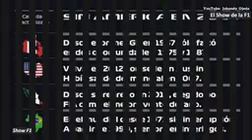El Show de la Formula 1 2020 Previa libres Gran Premio de Gran Bretaña en Silverstone - carrera 4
clasificacion f1 2020 clasificacion formula 1 2020

clasificacion f1 hoy f1 clasificacion hoy clasificación f1 hoy dia de carreira
f1 2020 fin de semana weekend crono  - the real crash formula 1 hoy,
formula 1 2020 transmision Magyar Nagydíj mercedes go domina fp

formula 1,formula 1 2020,formula one,f1 2020,formula one 2020,formula 1 news
Autos newsf1 the chequered flag linea bandera de llegada bandera a cuadros

difficult dificultades mixed conditions damp humedo
condiciones mixtas formel 1 formule 1 Magyarország
f1 hoy 2020, mogyoród classification parrilla de salida
entrenamientos libres f1 hoy, total filas sound
clasificacion f1 hoy, qualification qualifying highlights qualy quali
practicas libres f1 hoy,  third second first
tercera pruebas libres f1 hoy,
f1 hoy resumen jornada q1 q2 q3 batalla battle sancion ultra
sanction penalizacion penalization mejores momentos funny radio

f1 clasificacion hoy results resultados finales narración
clasificacion en directo f1 hoy en español latino completo hd
ultimas noticias del mundo hoy formula 1 2020 español
carrera formula 1 2020 hoy en vivo y directo brasil abu dhabi 2019
sesión entrenamientos libres formula 1 hoy en vivo 2020
f1 gp austria 2019 carrera completa en vivo y directo español
noticias formula 1 2020 ultimas noticias formula 1 2020 noticias f1 2020 formula 1 noticias ultima hora austria f1 2020 red bull ring 2020

f1 testing 2020 predictions predicción test por internet streaming mobile gratis ao
formula 1 2020 libres 1 start comienzo hand historia eeee
formula 1 en vivo f1 en vivo
practicas f1 2020 libres 1 watch mira video review revisión crítica repaso

winner ganador británico
clasificacion f1 hoy latino
f1 clasificacion hoy east midlands
clasificacion f1 hoy 2020 hoy latino en vivo highlights en español 2020 resumen ver

entrenamientos libres f1 hoy completo gp
gran premio de formula 1 oggi temporada 2020 en vivo y en directo completo español latino
di primo gara prove libere qualifiche diretta partenza

carrera de formula 1 de hoy virtual primera ultima

f1 hoy: carrera, clasificacion y libres

resumen f1 hoy carrera, clasificacion, libres de la temporada 2020

carrera formula 1 en vivo hoy gran premio 2020 letra futbol gran bretaña

fórmula 1 clasificación de hoy en vivo del gran premio de la temporada 2020 argentina

resumen carrera gran premio de la formula 1 hoy 2020 completo

resumen clasificacion f1 hoy 2020 fórmula 1 hoy

noticias del mundo de la f1 hoy gran premio del 2020 en vivo

entrenamientos libres f1 2020 en directo domingo sabado viernes sunday saturday friday

formula 1 hoy los libres, la clasificacion, y por ultimo, la carrera gran premio del 2020

clasificacion gran premio de la formula 1 2020 hoy español

practicas libres f1 hoy temporada 2020 gran premio en

movistar f1 carreras completas 2020 relatos youtube

 gp argentino

 grand prix narrating narration narrate relate report
narrar, contar, referir relacionar, relatar, contar, narrar, establecer una conexión entre informar, comunicar, presentarse, relatar, informar acerca de, narrar
en vivo, en directo, de vida, con vida, con actualidad

lewis hamilton kubica kimi raikkonen daniel ricciardo carlos sainz charles leclerc robert kubica
max verstappen hablando lando norris nico hulkenberg
jr  podio stream twitch reacts juguete

gp horario

f1 2020 rain lluvia

gran premio del 2020

full coches monoplazas

f1 fox sports 3 soymotor

 formula 1 largada accidente vs alfa romeo rally

gp online best moments interview cars boxes

gran premio de explained modo ps4

fp1 uno ziggo competencia competition victoria victory

onboard track day mexico live treaming youtube now today free practice cam autódromo circuito motorsport racetrack Grand Prix Circuit post session race highlights

hungria 2020 formula 1 completo español latino hd

f1 2020 hungary vuelta rapida pole position posicion ranking

f1 2020 hungaroring Sport Zrt forma 1 pilotos a fondo

onboard adelantamientos overtaking overtakes

gran premio de hungria 2020

gp hungria 2020

hungary f1

pole lap record hot hungarian

budapest f1 track

budapest f1 track 2020 mexico

espn plus

budapest hungria f1 2020 mexico track day

silverstone f1 2020

formula 1 silverstone 2020

mercedes f1 silverstone 2020

reino unido formula 1 2020 silverstone

inglaterra f1 2020

northampton formula 1 2020 silverstone universal

milton keynes formula 1 2020 silverstone universal

Northamptonshire formula 1 2020

buckinghamshire formula 1 2020

circuito internacional de silverstone 2020 formula 1 great britain

whittlebury formula 1 2020 silverstone fights luchas lo la mejor carrera

British Grand Prix 2020 formula 1 quien gano hoy fails fallos choques

england formula 1 2020 grand prix british grand final match

united kingdom formula 1 grand prix 2020 england 70 aniversario 70th anniversary